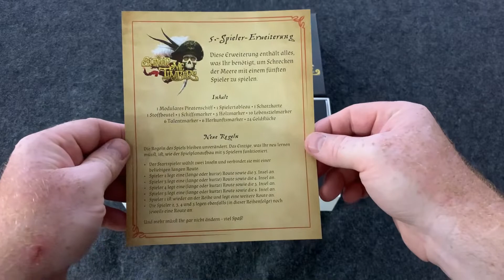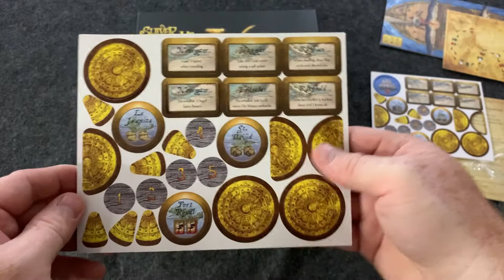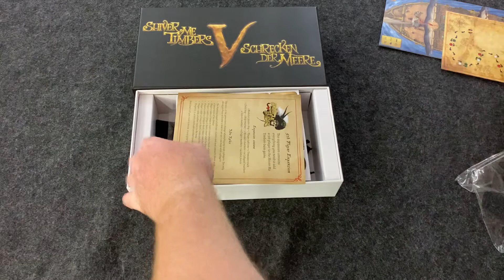Shiver Me Timbers 5th Player Expansion Unboxing